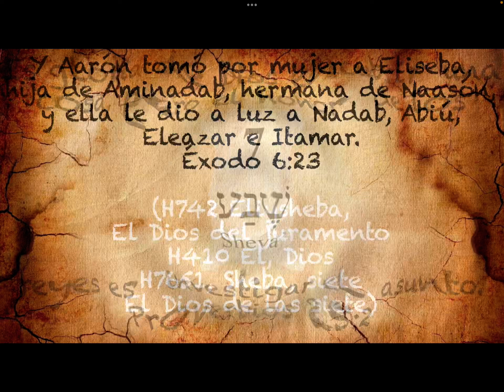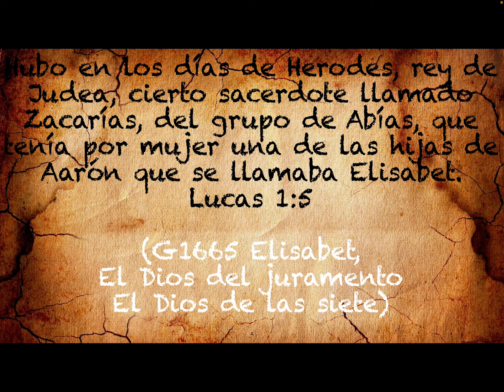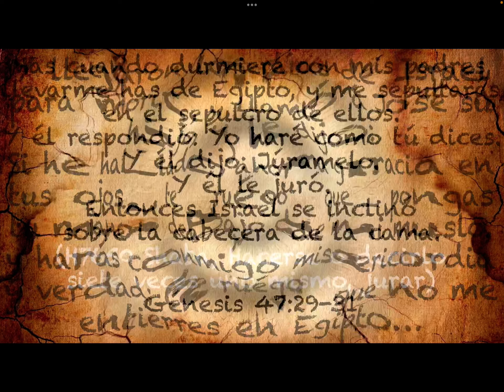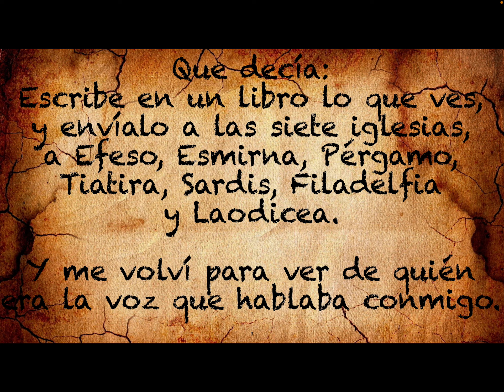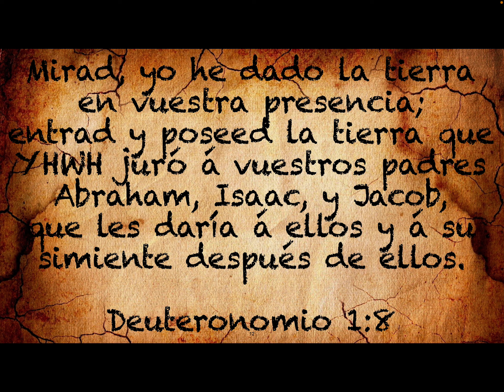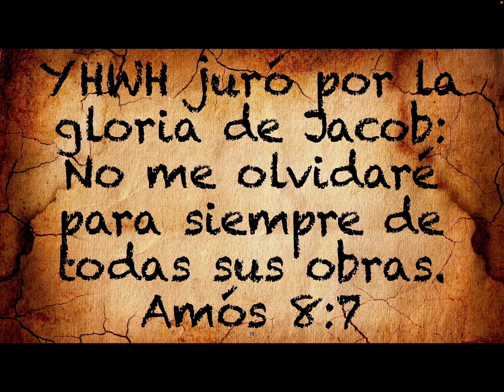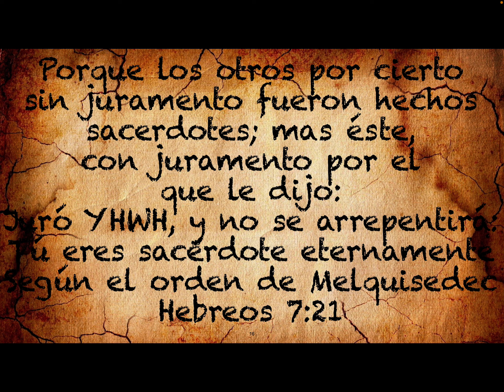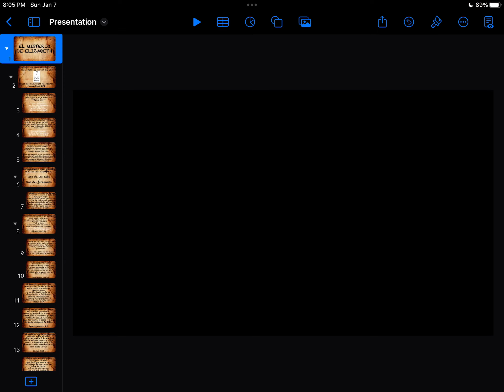El Misterio de Elizabeth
Estudio bíblico acerca de Elizabeth y el Dios de las siete.